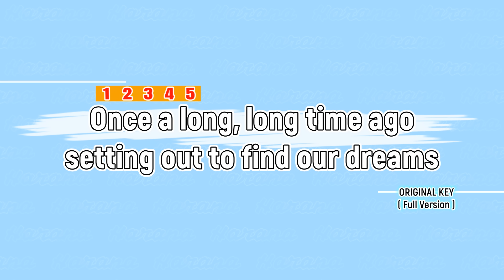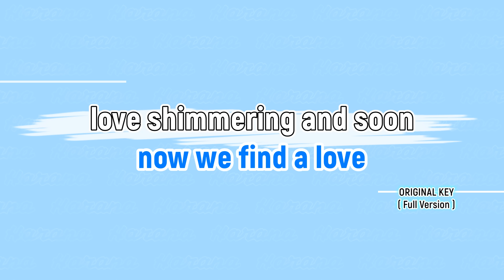Caravan - Dan Silt (Karaoke)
Caravan by Dan Silt. Customized Cover of songs, Instrumental, Karaoke Channel